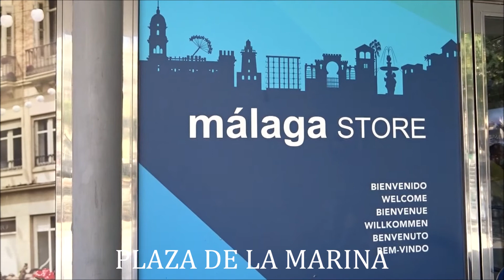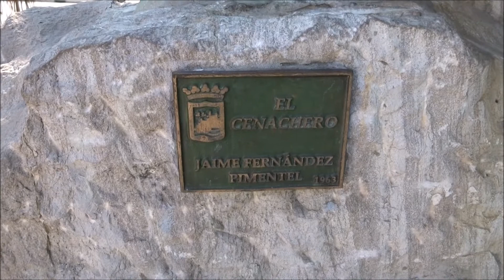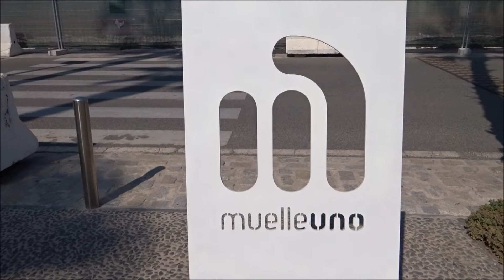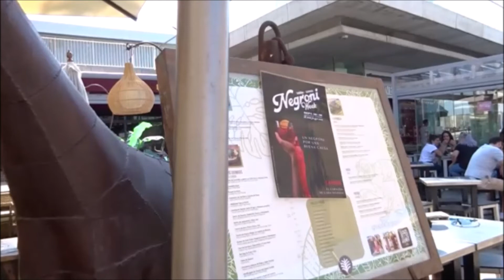PLAZA DE LA MARINA,MUELLE UNO,MERCADILLO,MÁLAGA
LOLA L.A BIENVENIDOS WELCOME A MI CANAL